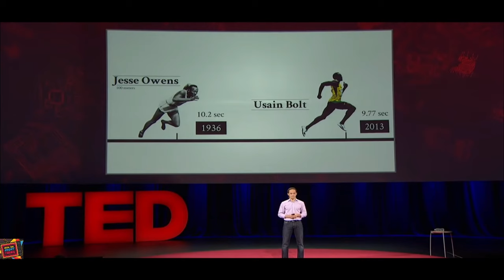Jerry West SILENCES JJ Redick "You Averaged 12 Pts!"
Jerry West responds to JJ Redick's "Plumbers and Fireman" comments on Bob Cousy and the rest of 1950's and '60's NBA. We bring you up to speed on JJ Redick, Jerry West and Bob Cousy's entire beef from the beginning to now.

Chapters
00:00 - Intro - JJ's Got Beef, AGAIN
00:30 - Fireman and Plumbers
01:00 - Cousy Isn't Too Old For Beef
01:57 - Jerry West The Savage
02:27 - Old vs New Players
03:00 - JJ's Missed Points
03:39 - Elite Is Elite